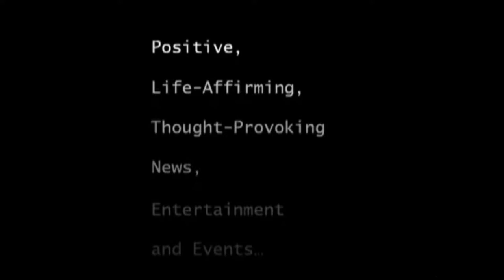Rosanna Scotto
Co-Anchor, "Good Day New York," WNYW Fox 5...